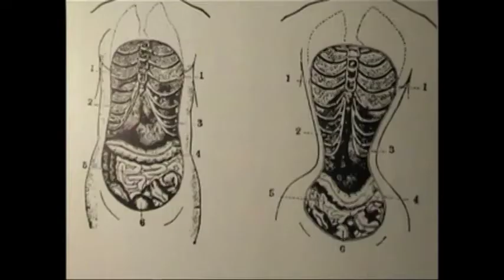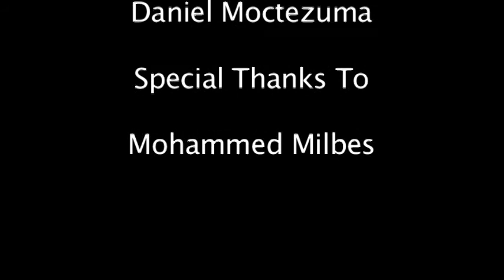Beautiful?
This is a 10 minute Documentary that I Produce and Co-Directed that we have put together to give a glimpse of what is yet to come.  It is a small part of the worlds look and interpretation of Beauty and how a subject so objectively defined has formed our society and lead to the obsession of appearance and veering from our true self worth and loving our individual beauty. Over the next year this will be expanded and and explored deeper.